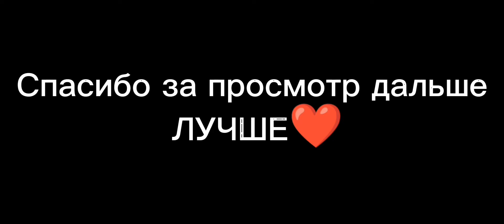Big Baby Tape - balance